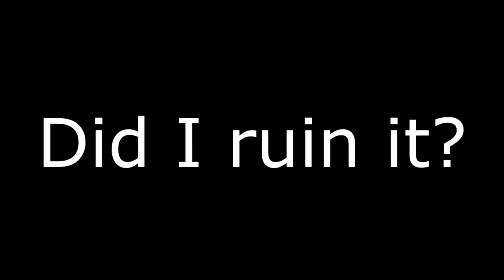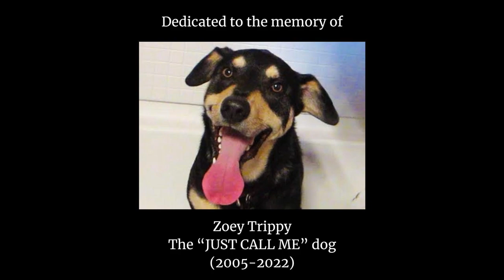Trudermark's JUST CALL ME Collection (COMPLETE)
This video is made as a tribute to Zoey Trippy, the beloved dog from the CTFxC YouTube channel. She unfortunately passed away on February 21, 2022, at the age of 16 after being paralyzed.

Zoey was known by the YTP community as the dog from the “JUST CALL ME” endings of Trudermark’s YouTube Poop videos. So, to pay tribute to her, I decided to compile every single "JUST CALL ME" joke from Trudermark's YTPs over the years until his retirement in 2019. It's an updated version of the JUST CALL ME compilation I posted back in 2017.

She will be dearly missed by all those who grew up watching Charles and Allie’s vlogs and/or Trudermark’s YTPs. Rest in peace, Zoey. And thank you for being in this world and bringing so much joy and laughter with your presence.